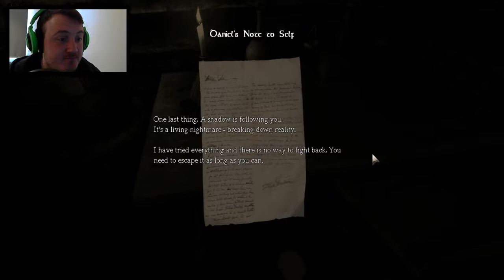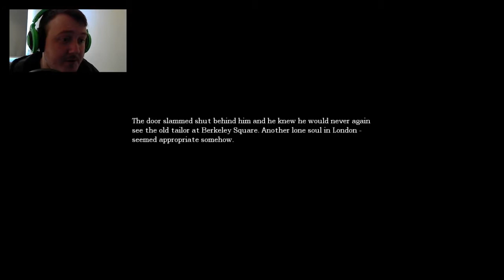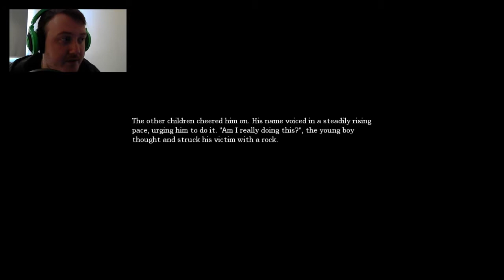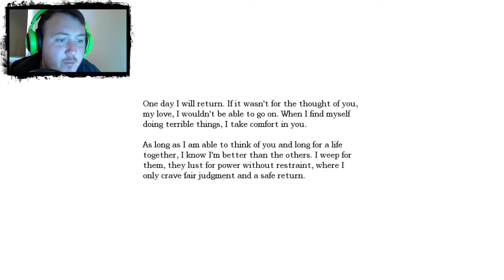Lets Play: Amnesia: The Dark Descent Gameplay Walkthrough | Part 1 | THE DESCENT BEGINS!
Amnesia The Dark Descent : Justine (Full Game Movie Playthrough) Gameplay walkthrough Lets play No Commentary Full HD 1080P, PC. ▻ Game Description - Amnesia Justine is an expansion for.

If you enjoyed the video, dont forget too SMACK the LIKE button! It really helps!

This is my lets play of Amnesia: The Dark Descent. Im playing this to get ready for Amnesia: A Machine for Pigs which is releasing soon. Im not going to be using facecam as is customary.